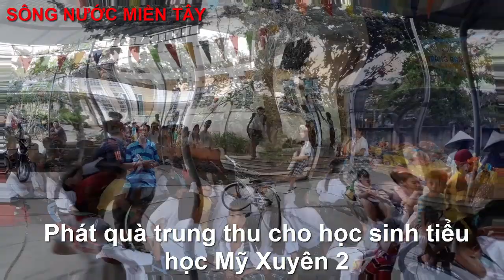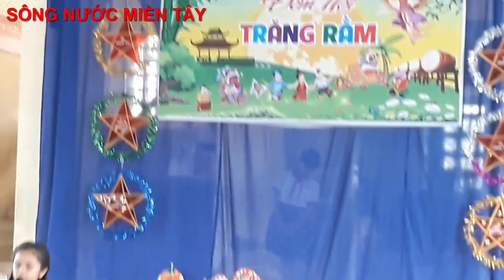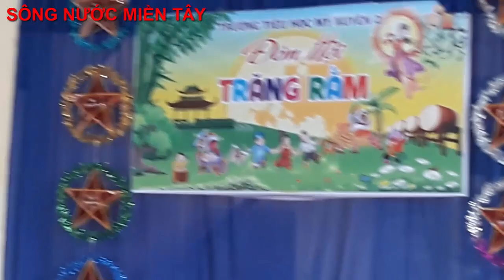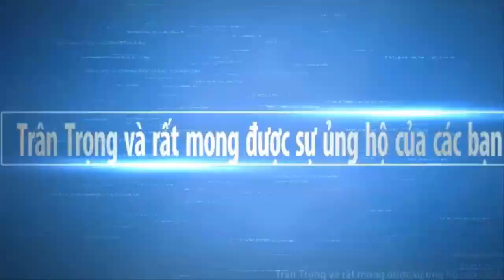HOC SINH TRƯỜNG TIỂU HỌC MỸ XUYÊN 2 nhận quà trung thu (phần 1) | Sông Nước Miền Tây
Mời các bạn xem trường tiểu học Mỹ Xuyên 2 có tổ chức lễ phát quà cho các em học sinh đón mùa tết thiếu nhi . nhi đồng . Hy vọng Sông Nước Miền Tây sẽ mang đến cho các bạn những hình ảnh đẹp nhất, với nét đặc trưng của những con người mièn tây quê em. Các bạn có xem video, xin thông cảm bỏ qua nếu có gì đó không hay.